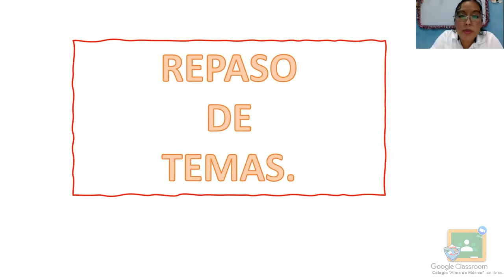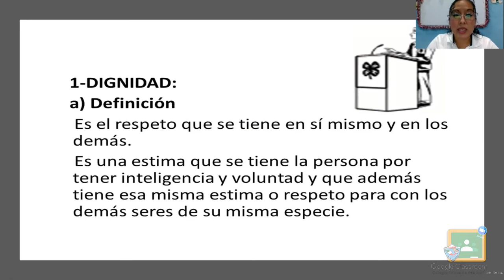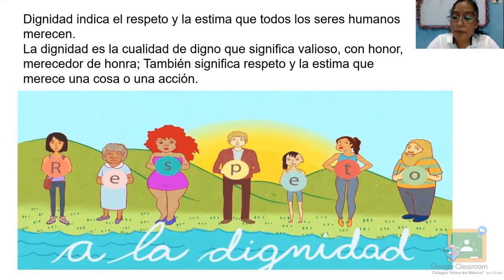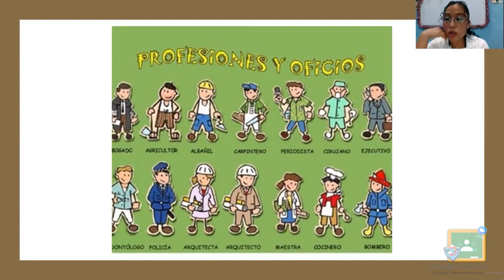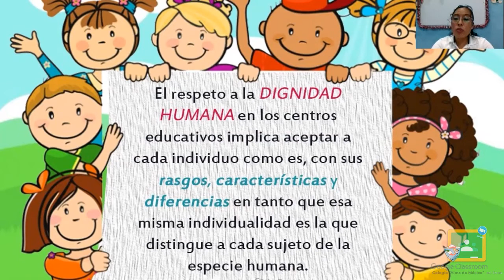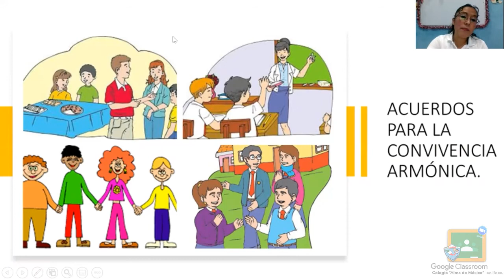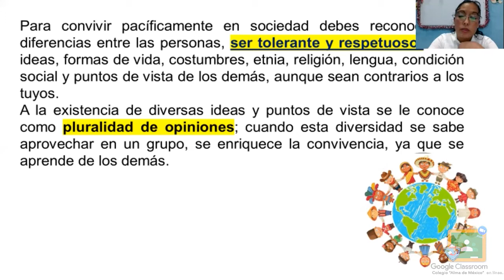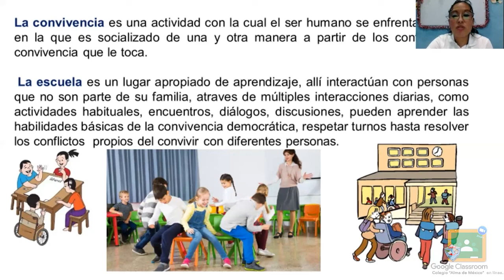5TO PRIMARIA - FORMACIÓN CÍVICA Y ÉTICA: REPASO DE TEMAS